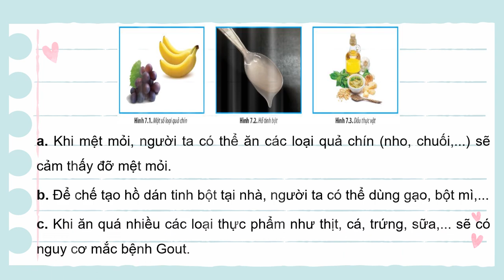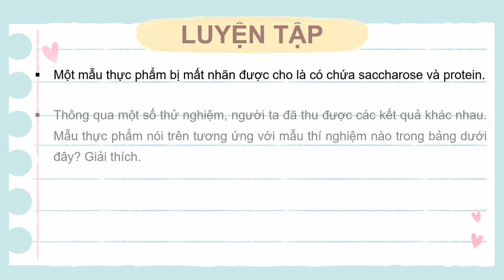Giáo án Powerpoint Bài 7: Xác định một số thành phần hóa học của tế bào | GA đt Sinh 10 Chân trời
Phía trên là giáo án Powerpoint hay còn gọi là giáo án điện tử, giáo án trình chiếu Bài 7: Thực hành: Xác định một số thành phần hóa học của tế bào | Sách Sinh học 10 Chân trời sáng tạo. Giáo án được làm với phong cách: hiện đại, đẹp mắt để tạo sự hứng thú cho học sinh.